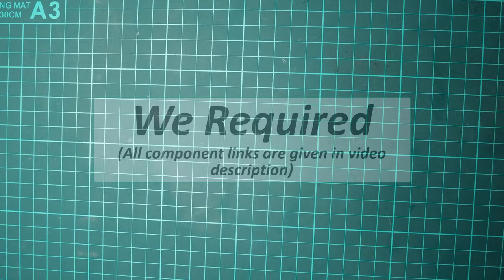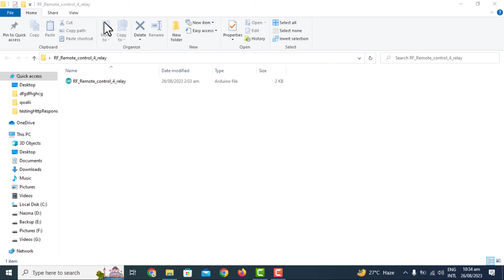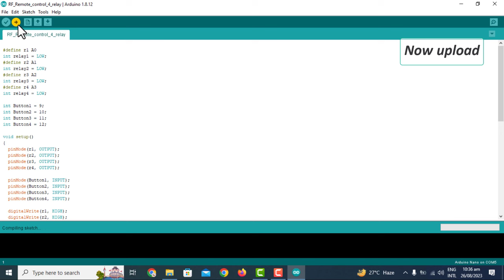DIY RF Remote Control for Home Appliances | Step-by-Step Guide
Learn how to make your very own RF (Radio Frequency) remote control system for your home appliances in this comprehensive DIY tutorial. Control your lights, fans, and more with the press of a button from the comfort of your couch. We'll walk you through the entire process, from assembling the components to coding the remote control. Get ready to simplify your life and enhance your home automation setup.
1. Arduino Nano.
2. Relay module.
3. RF433mhz Remote Receiver.
4. Jumper wires.
5. Bread Board.